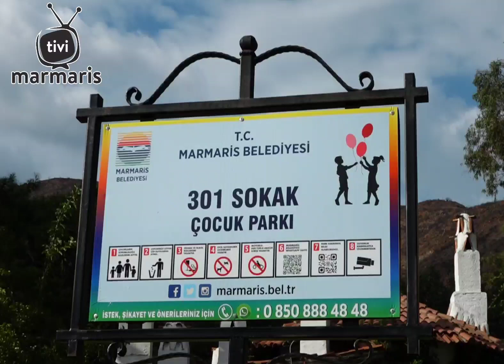MOLOZ DÖKÜM SAHASI ÇOCUKLARA PARK OLDU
İçmeler Mahallesi 301. Sokak’ta oturan çocuklar moloz döküm alanını çocuk parkına çevrilmesini istedi. Marmaris Belediye Başkanı Mehmet Oktay da bu isteklerini geri çevirmedi. Mahalle sakinleri Başkan Oktay’ı yeni yapılan parkta ağırlayarak teşekkür etti.

Marmaris Belediyesi Park ve Bahçeler Müdürlüğü ekipleri İçmeler Mahallesi 301. Sokakta eskiden moloz döküm alanı olarak kullanılan yere 1350 metrekarelik çocuk parkı yaptı. Bölgede yaşayan çocuklar ve tekerlekli sandalyeli Ece’nin taleplerini Belediye Başkanı Mehmet Oktay’a iletmesi üzerine harekete geçen ekiplerin kısa sürede yapımını tamamladı. Parkın açılışı da açılışı çocuklar ve ailelerin katılımıyla yapıldı. Açılışa Marmaris Belediye Başkanı Mehmet Oktay’ın yanı sıra Başkan Yardımcıları İhsan Öztürk ve Ali Zağlı da katıldı. Açılışta sokak sakinleri Belediye yetkililerine kendi elleriyle yaptıkları yiyecekleri ikram ederek, teşekkür etti